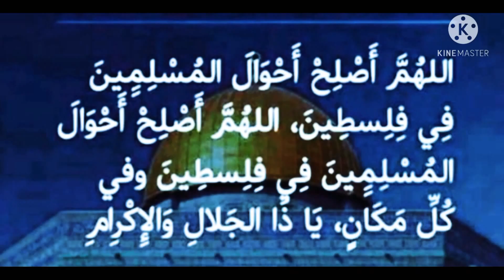Dua For Palestine🇵🇸 Must watch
Dua For Palestine
Dua For Al Aqsa
Dua for Justice
Pray For Palestine 🇵🇸